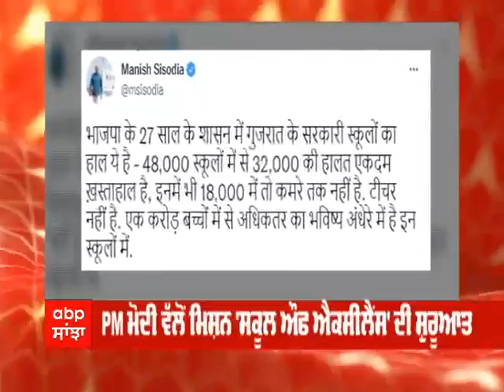ਗੁਜਰਾਤ 'ਚ ਸਿੱਖਿਆ ਦੇ ਮੁੱਦੇ 'ਤੇ BJP vs AAP